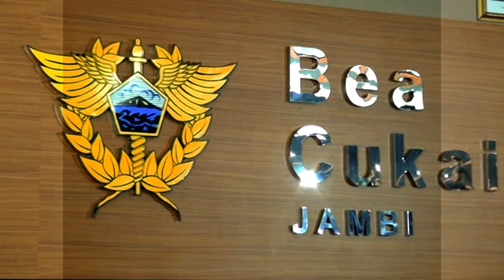TALKSHOW EKSLUSIF BEA CUKAI - MEMBERANTAS PENYELUNDUPAN BARANG DI TENGAH PANDEMI | PART 2